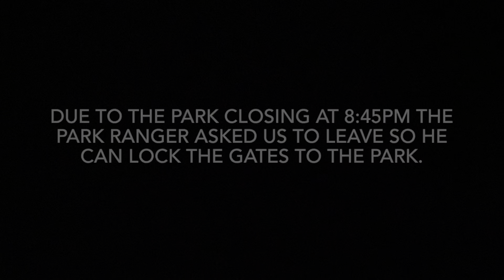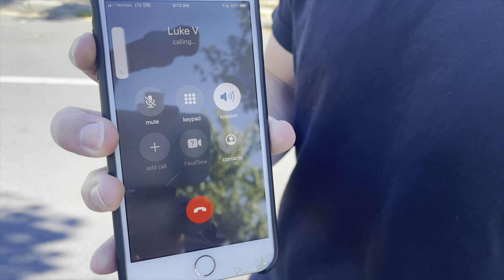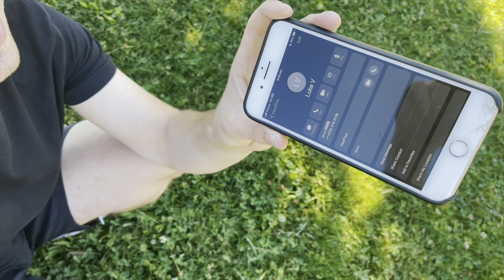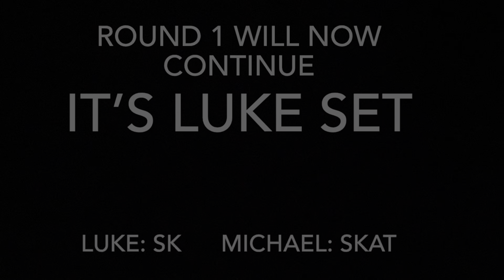Game Of Skate “Park Edition”: Michael Flugstad Vs Luke Van Hollebeke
Best 2/3 game of park skate between Michael and Luke at Martha lake park took 2 days of filming to get this video up!

I don’t own rights to the song!